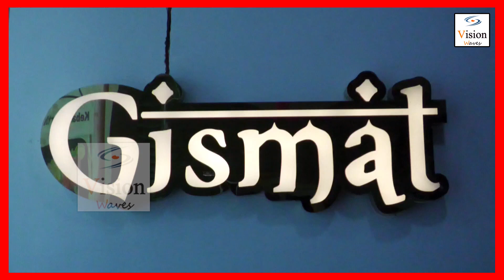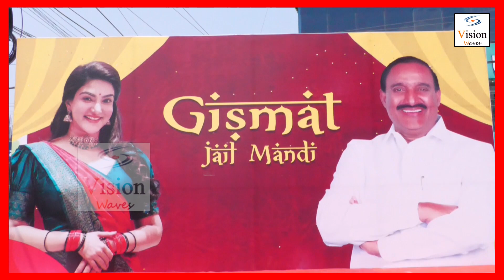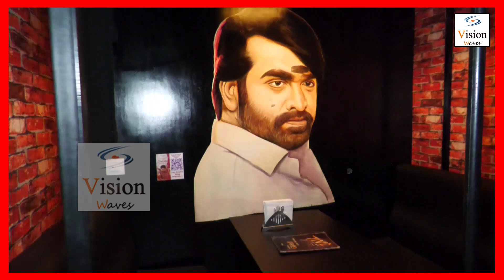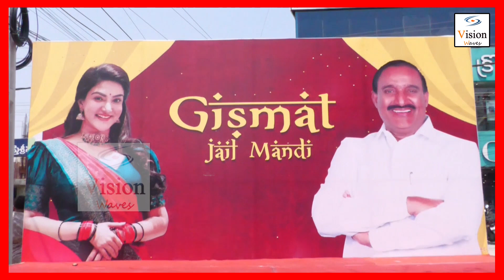జై బాలయ్య.. | Honey Rose Says Jai Balayya | Honey Rose Latest Video | Vision Waves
VISION WAVES is an all in one you tube channel for all the YouTube lovers. Here you can find many interesting videos like Entertainment Videos, Fun Videos, Beauty Tips, Health Tips, Tech News, etc..., POLITICAL , TRENDING NEWS
Predominantly covers politics, movies and human-interest topics. Focusing on Telugu community across the globe we cater news that affect their lives either directly or indirectly. We throw light on uncovered news, stories that have gone unnoticed, news behind the news, mysteries, gossips, movie reviews, heart-rending tragedies, heart-breaking news, political sensations, standalone pictures and etc. We're proud to claim that we deliver news with speed and accuracy. we  always stand first and tall in breaking news that is connected to Telugus.

This is an official YouTube Channel which will constantly keep you updated with the latest breaking news, trending topics, entertainment videos, viral videos, health and beauty tips, numerology tips and others. Stay updated with Tollywood latest happenings and other social media viral news exclusively in Telugu.